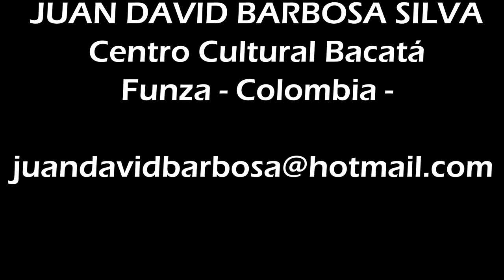"CREAR UN ESTILO EN LA DANZA FOLCLÓRICA" Mtro Juan D. Barbosa. Funza Col. (35°Foro Expertos Danza)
El maestro Juan David Barbosa afirma que un estilo en la danza folclórica es un conjunto de rasgos peculiares que caracterizan a un artista al interpretar una danza, que le confieren una personalidad propia y reconocible, que por lo tanto el estilo se consolida por la interacción de varios factores y que dos de los más relevantes son la investigación y el trabajo de campo, en donde se retoman los elementos tradicionales (vestuarios, músicas, rutinas y mudanzas etc.) para ser reelaborados con aportes de otras técnicas de danza (jazz, ballet, danza contemporánea etc.) dando como resultado un estilo propio al interpretar la danza folclórica pensada para la escena.

Con estas reflexiones expuestas cuéntenos si ¿es usted un artista que se atreve a crear o es un repetidor de la cultura que busca conservarla?

35° Foro-Virtual de Expertos en Danza - 2021
Los Danzantes Industria Creativa y Cultural